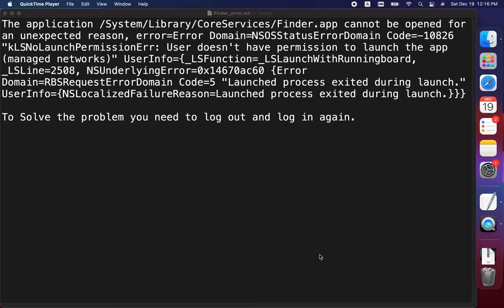Finder M1 error on Big Sur 11.1 work out a solution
Finder app sometimes freezes on new MacBook Air M1, Big Sur 11.1 system. Here are some possible solutions.